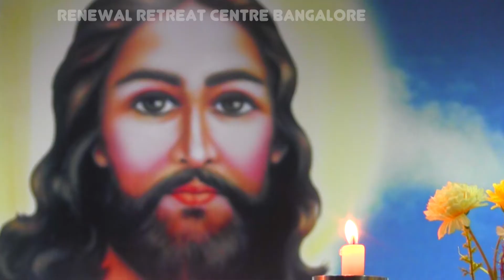പ്രഭാത വന്ദനം: Oct 22, 2018 RRC Bangalore